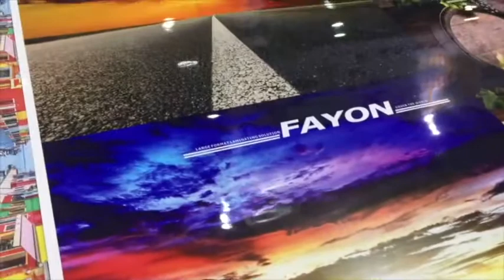New version Roll Laminator FY 1600SE